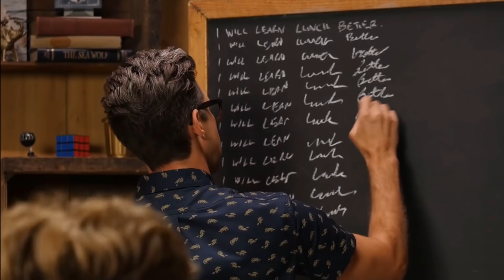rhett & link moments that made me spit out my water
Put water in your mouth and try not to laugh!